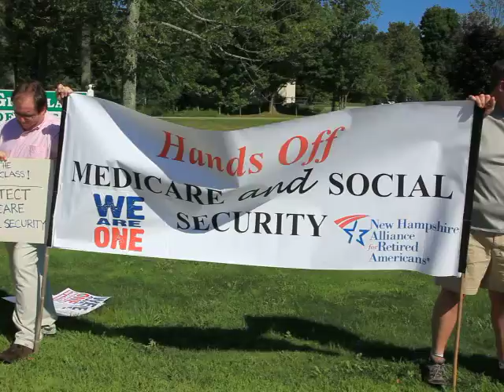Signs greeting Congressman Guinta at the Greenland, NH Town Offices